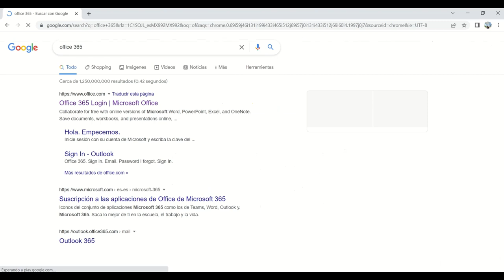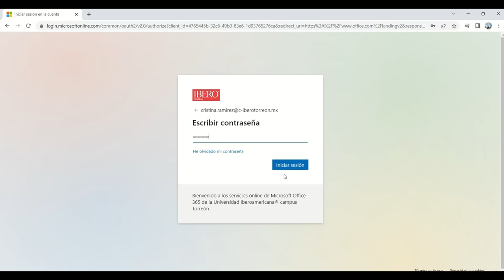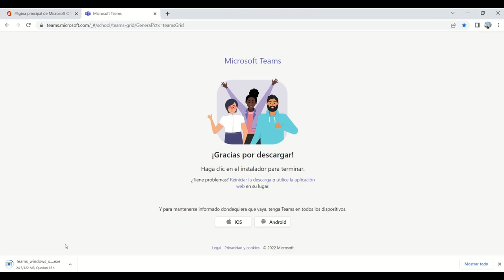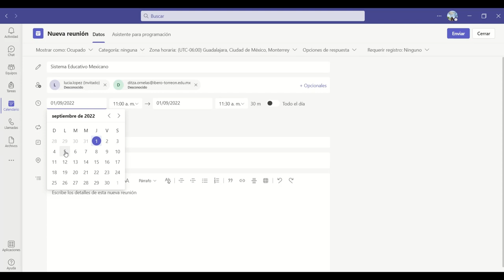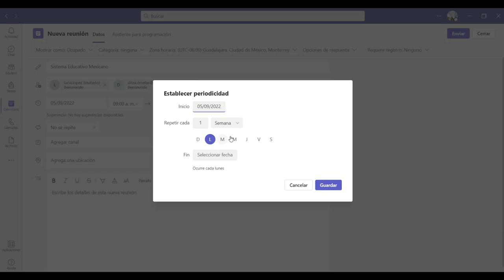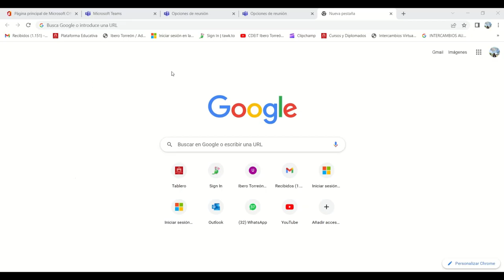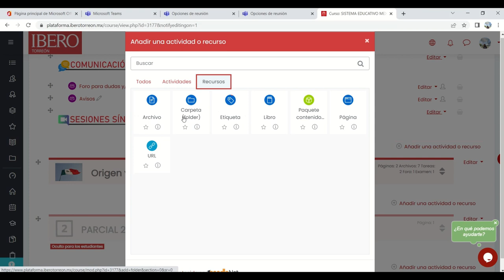Iniciar sesión y crear una reunión en MS TEAMS